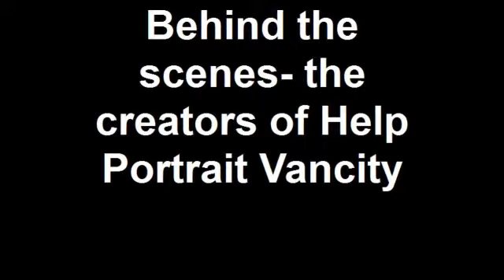Behind the scenes- the creators of Help Portrait Vancouver